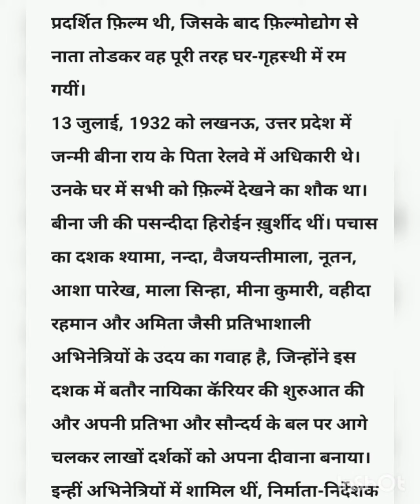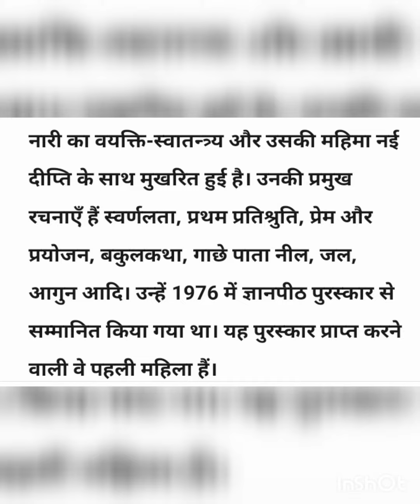13 जुलाई आज का इतिहास (13 July History)